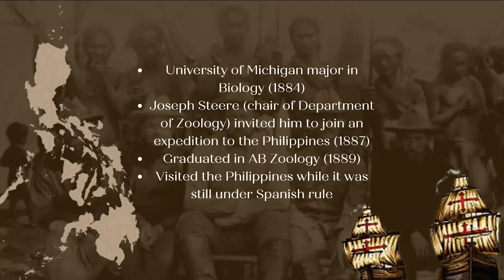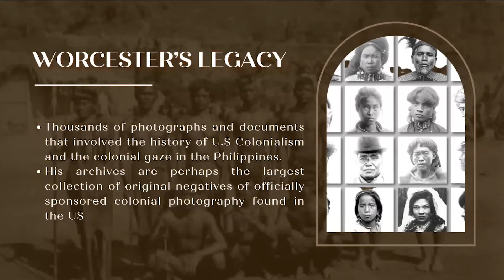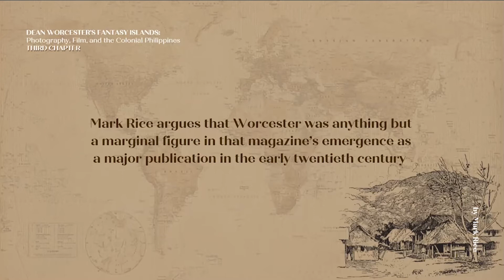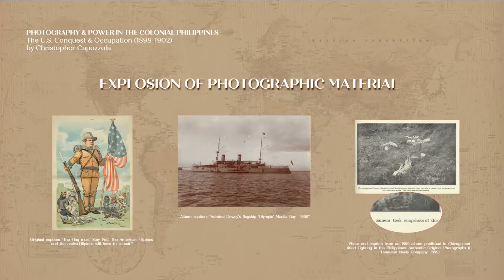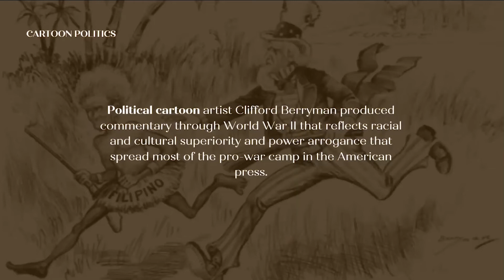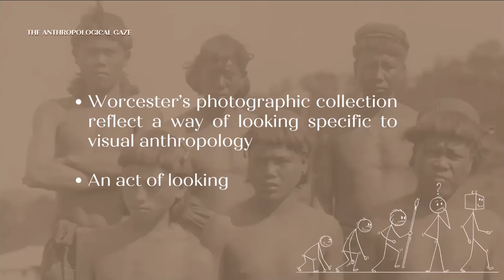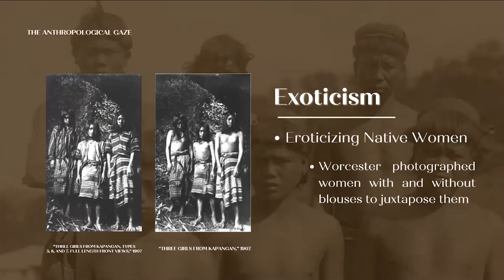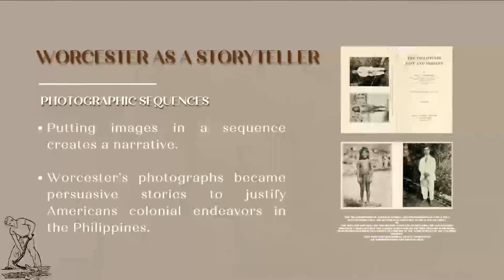Dean Worcester-Using the Camera To Justify Colonisation: The Camera and the Relative Truth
FILFOTO class reporting by Michaela Arguelles and Sherie Bolo